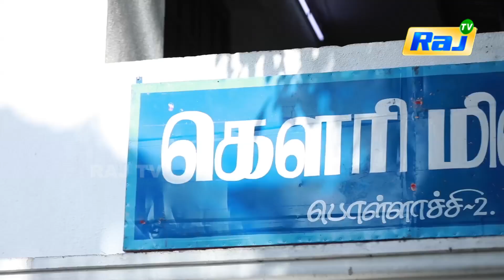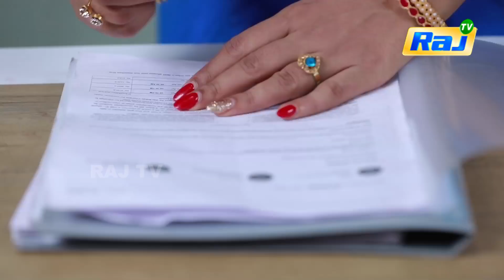Nee Varuvai Ena Serial | Episode - 75 | 20.08.2021 | RajTv | Tamil Serial